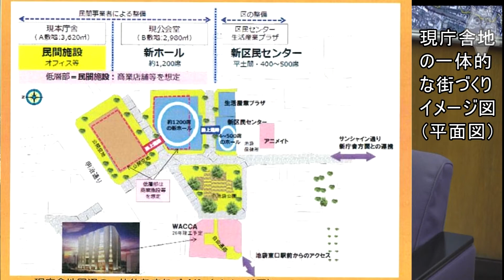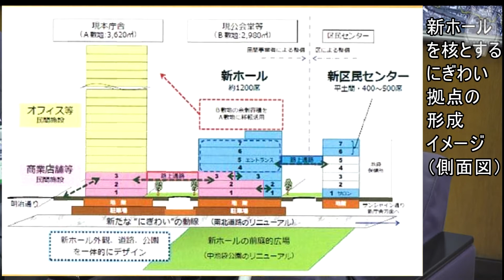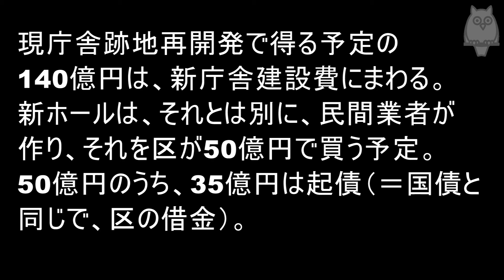現庁舎跡地の再開発はどうなってるの？ by豊島区長会見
暮らしの110番。（区政かわら版）も、あわせてご覧ください。

新庁舎の建設スタート時の記者会見。そして、今回の記者会見。
その温度差に、新庁舎建設の負の部分が浮かび上がってきます。
跡地の賃貸料が下がれば下がるほど、区民の負担は多くなるのです。